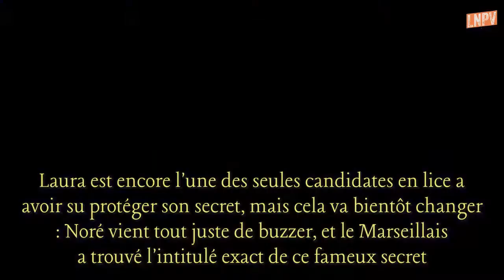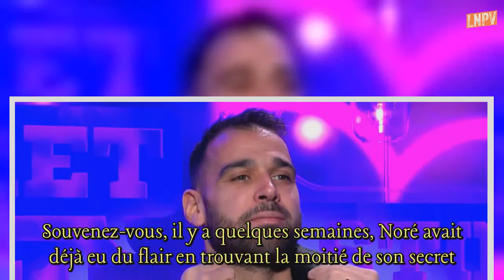Secret Story 11: Noré a enfin trouvé le secret de Laura !